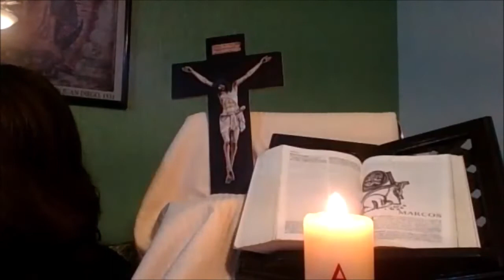Maratón 8 de Febrero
Continuamos con el mes de Celebración del 35 Aniversario del Movimiento Pregoneros de la Palabra. en esta ocasión leemos el Evangelio según San Marcos y participamos miembros del Movimiento de la Misión de San Juan Diego, Arquidiócesis de Monterrey, México